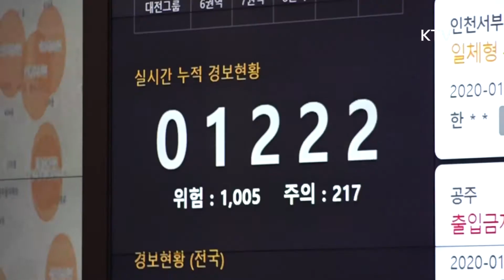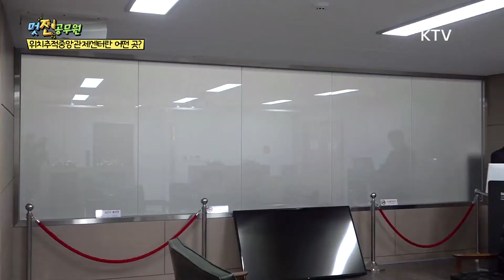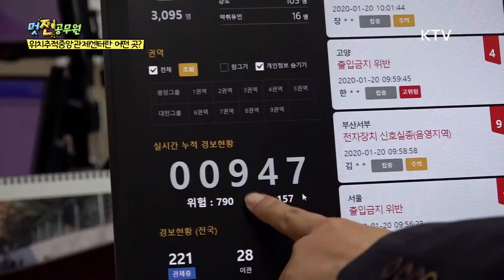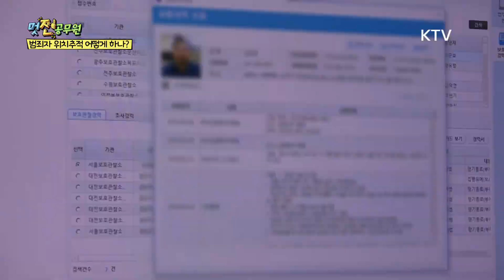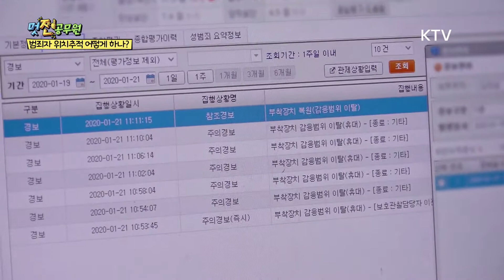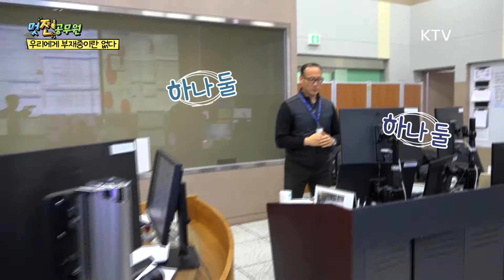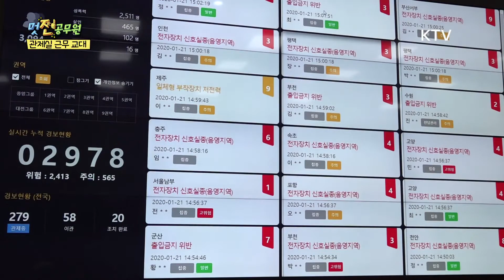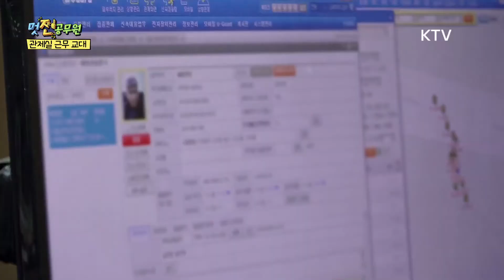[위치추적중앙관제센터 1부] 매의 눈으로 지킨다 - ver.1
일반인 출입 통제구역의 비밀스런 문이 열린다.
서울시 동대문구에 자리한 위치추적중앙관제센터.
 전자발찌로 재범 가능성이 높은 강력성범죄자들을 24시간 밀착 감시하는 곳으로 일반인은 물론 관계자들 외에는 누구도 들어갈 수 없다.
전자발찌 시스템 뒤에서 24시간 매의 눈으로 전자발찌 대상자를 감시하는 관제 요원들은 만나본다.